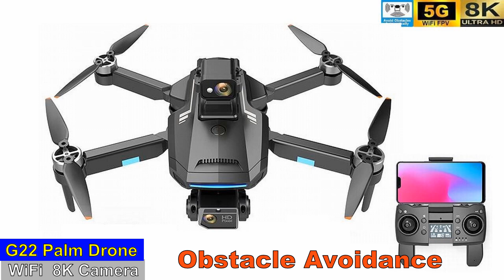G22 Obstacle Avoidance 8K Brushless Palm Drone – Just Released !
G22 Obstacle Avoidance 8K Brushless Palm Drone with 30min flight time and 5km flight range for beginners. Please refer to below Ad